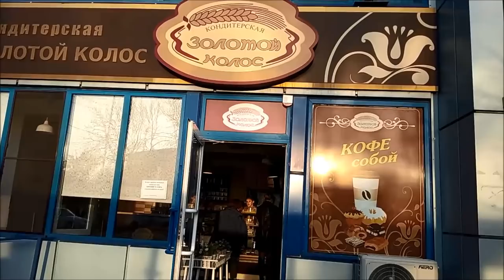550. ПРИВЕТ ТУМАННЫЙ АЛЬБИОН. СРАВНИВАЕМ ЦЕНЫ В РОССИИ И В АНГЛИИ. ГДЕ ЖЕ ЛУЧШЕ ЖИТЬ?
ПРИВЕТ ТУМАННЫЙ АЛЬБИОН.  СРАВНИВАЕМ ЦЕНЫ И  ЖИЗНЬ В РОССИИ И В АНГЛИИ.  ГДЕ И КОМУ ЖИТЬ ЛУЧШЕ?

И НЕМНОГО ОБ АНГЛИЙСКИХ ПЕНСИЯХ И ПОСОБИЯХ.

В кафе за чашкой кофе беседа идет сама собой.